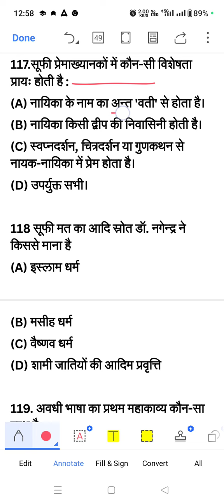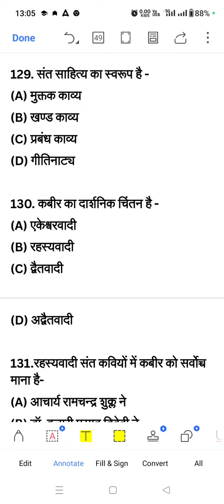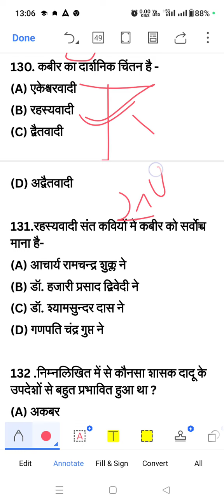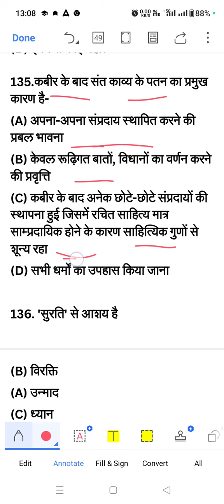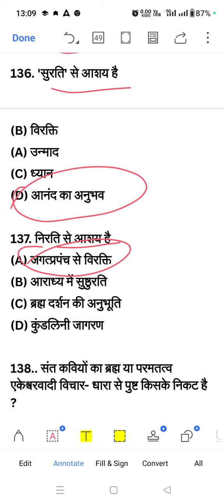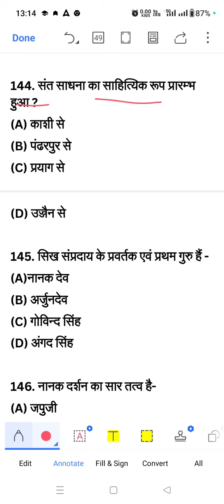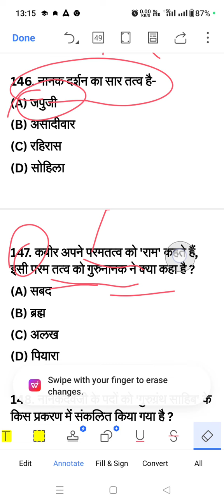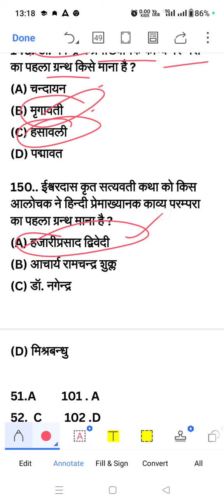DSSSB TGT-PGT Hindi । हिंदी साहित्य का भक्तिकाल । Bhaktikal MCQ । bhaktikal ।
Kavita Yadav YouTube  चैनल सभी राज्यों में होने वाली TGT/PGT (हिंदी विषय ) की भर्ती परीक्षा के लिए  तथा ugc net (Nta net) हिंदी विषय को समर्पित है इस चैनल के माध्यम से DSSSB TGT/PGT Hindi EMRS TGT/PGT Hindi KVS TGT/PGT Hindi
हिंदी व्याकरण और NTA NET की तैयारी घर बैठे कर सकते हैं सभी विद्यार्थियों से अनुरोध हैं कि Kavita Yadav चैनल को  सब्सक्राइब कर इस चैनल के माध्यम से  अपनी तैयारी को  बेहतर  करे इस वीडियो के माध्यम से आपके सभी डाउट्स का हल किया जाएगा

हिंदी साहित्य का भक्तिकाल
भक्तिकाल हिंदी साहित्य का स्वर्ण युग
हिंदी साहित्य का इतिहास (आदिकाल और भक्तिकाल )
भक्तिकाल के प्रश्न
भक्तिकाल के प्रमुख प्रश्न
भक्तिकालके महत्त्वपूर्ण प्रश्न
भक्तिकाल के कवियों के नाम
भक्तिकाल के प्रमुख कवि और उनकी रचनाएँ
भक्तिकाल के प्रमुख कवि
भक्तिकाल के संत कवि
भक्तिकाल के प्रमुख संत कवि
भक्तिकाल के संतो के नाम
भक्तिकाल के प्रमुख संतो के नाम
भक्तिकाल के प्रमुख संत

hindi sahitya bhaktikal
hindi sahitya bhakti kaal ke question
hindi sahitya bhakti kaal
hindi sahitya bhaktikal
hindi sahitya ka bhakti kaal
hindi sahitya bhakti
hindi sahitya bhakti parampara
hindi sahitya bhakti kavya ki visheshtaen
hindi sahitya ka bhaktikal ba 1st year
bhaktikalin hindi sahitya mcq
hindi sahitya ka aadikal bhaktikalhindi sahitya bhakti
hindi sahitya ka aadikal bhaktikal
bhakti kaal ke pramukh kavi
bhakti kaal ke pramukh kavi aur
unki rachnaen
bhakti kaal ke pramukh kavi class
bhakti kaal ke pramukh kaviyon ke naam
bhakti kaal ke pramukh visheshtaen
bhakti kaal ke pramukh sampraday
bhaktikal ki pramukh pravritiyan
bhakti kaal ke pramukh santo ke naam bataiye
bhakti kaal ke pramukh binduon ka ullekh
bhakti kaal ke pramukh kaviyon ke naam bataiye
bhaktikal ke Pramukh sant
bhakti kaal ke pramukh santo ke naam